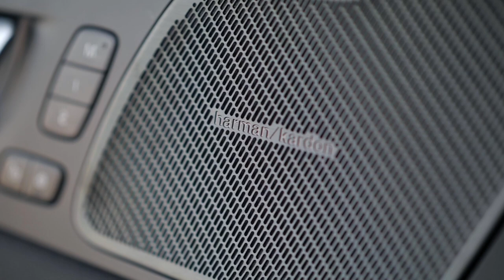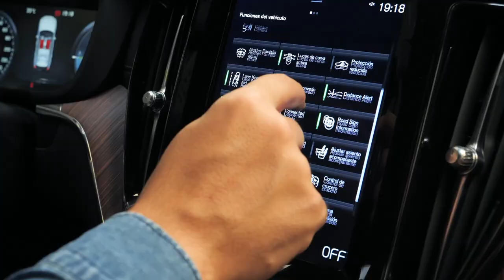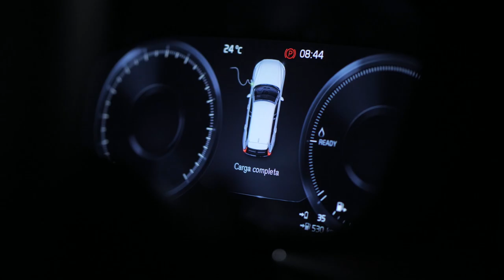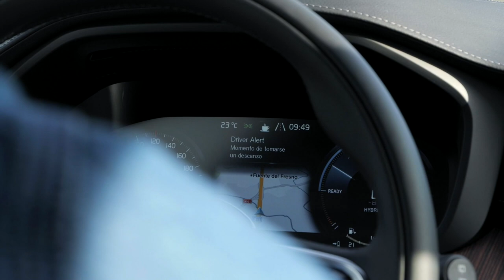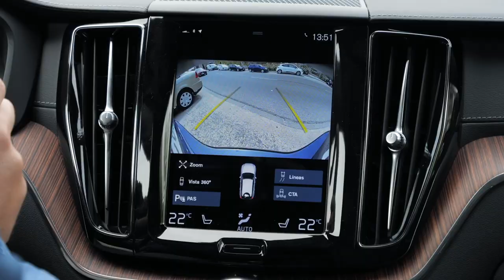VOLVO XC60: Un referente en seguridad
Volvo es sinónimo de seguridad en la carretera. Por todos es conocido su posicionamiento como marca pionera en sistemas de protección de los usuarios y se ha convertido en indiscutible referente para sus rivales gracias a su desarrollo tecnológico desde hace décadas. Todas esas innovaciones han sido puestas a disposición del nuevo Volvo XC60 y nosotros hemos tenido la oportunidad de ponernos al volante y comprobar por qué es el SUV más vendido de la marca sueca.

Un contenido de BrandLab para Volvo